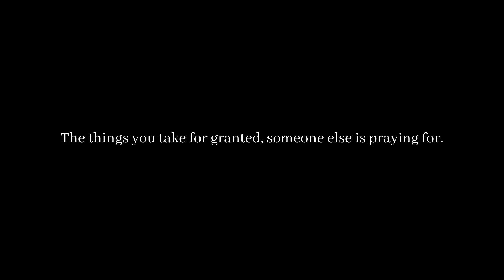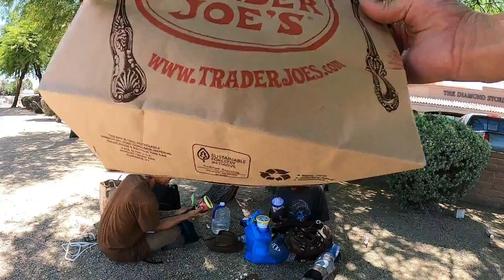Acts of Kindness | Helping Homeless People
405 E Wetmore Rd  Ste 117 -171